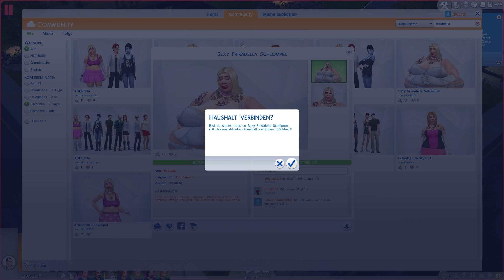DIE SIMS 4 #022 ► Ein MONSTER zieht ein! [HD] ★ Die Sims 4 Let's Play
WO FINDE ICH DENNIS NOCH?

SPIELBESCHREIBUNG:

Name: Die Sims 4
Entwickler: EA / Maxis
Plattform: PC
Release: 4. September 2014

Gespielt auf einem Rechner von HI-TECH!